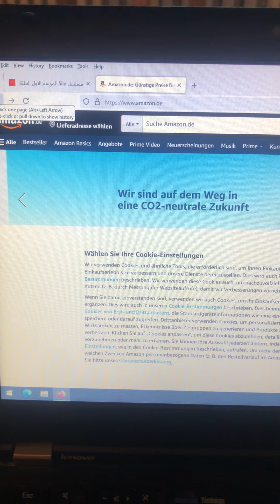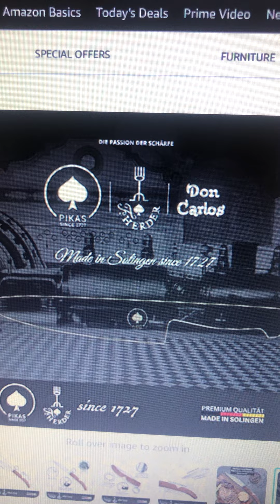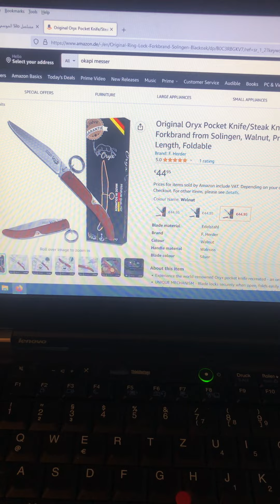شرح طريقه شراء مطوة ام شوكة Oryx من موقع امازون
شرح طريقه شراء مطوة ام شوكة من امازون